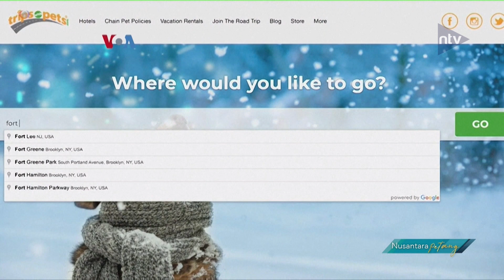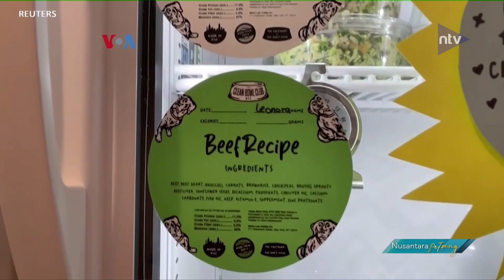Hotel Dan Restoran Di As Semakin Mengakomodasi Binatang Peliharaan